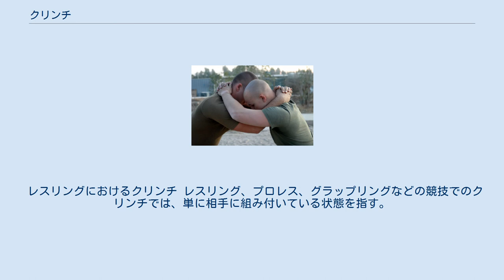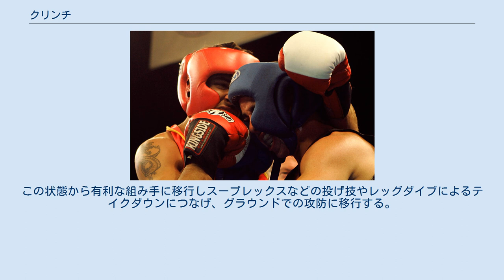クリンチ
ボクシングにおけるクリンチ クリンチ（clinch）は格闘技の立ち技状態において、相手の体に抱きついたり体の一部を掴んで相手の動きや攻撃を止める技術。
 ボクシングにおけるクリンチは相手の連打から逃げる場合や、体力回復を計る目的で使われる。
これは反則行為ではないが、試合の見栄えが悪くなったり、観客にとって試合を退屈な物に変えてしまうとされ、これを多用するとレフェリーから注意を受けたり、消極的姿勢と判断され減点されることがある。
また、これを多用したり、相手の腕を脇で固定する行為をすると「ホールディング」の反則を取られることがある。
しかし、ホールディングとは違い窮地に陥った時にクリンチワークは正当なディフェンス技術となるのも事実である。
 主なクリンチワークに、肩口から二の腕にグローブをスライドさせて押さえ込んだり、片手で腕を抑えながら、もう一方の手を脇に差し込むなどする基本的な2種類のセイフティ・クリンチ、開いたグローブで相手の腕を押さえるグラビング、開いたグローブで上腕を押さえるビセップス・クリンチ、ボディに両腕を巻きつけるアーム・エンサークルメント、相手の腕をかんぬき状態に決め、相手の腕関節や骨を破壊しつつ休むダブルロックなどがある。
 ムエタイ式クリンチ（首相撲） ムエタイではクリンチ状態から頭、首を制して肘打ちや膝蹴りを放つ技術が発達している。
これを首相撲という。
なお、一見すると膠着状態に見えるため、K-1やRISEなどの格闘技興行ではこれを禁止または制限しているが、KNOCK OUTではレフェリーによる制止の指示に従っている限りは認められている。
 レスリングにおけるクリンチ レスリング、プロレス、グラップリングなどの競技でのクリンチでは、単に相手に組み付いている状態を指す。
この状態から有利な組み手に移行しスープレックスなどの投げ技やレッグダイブによるテイクダウンにつなげ、グラウンドでの攻防に移行する。